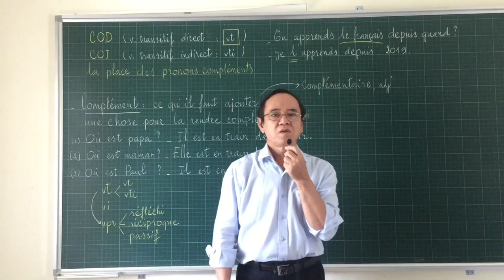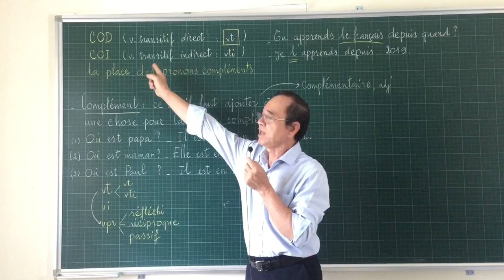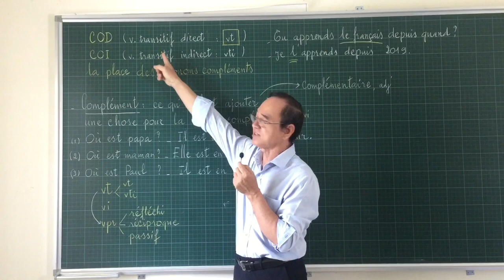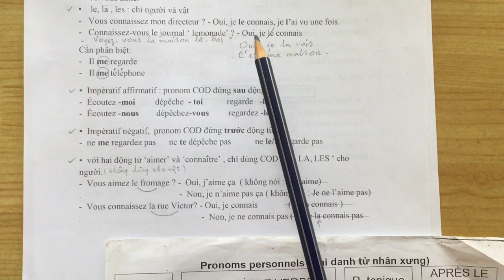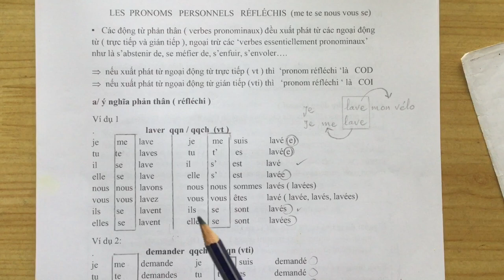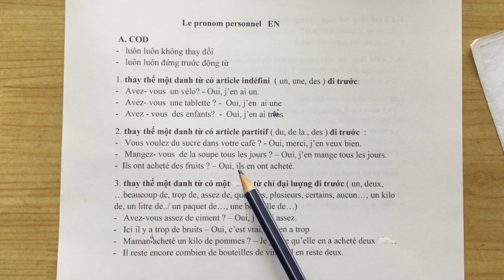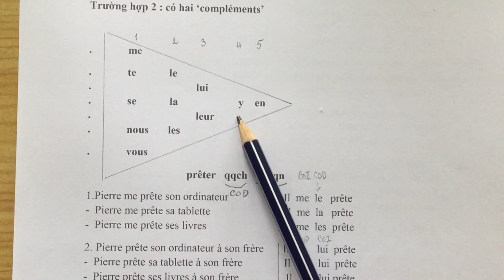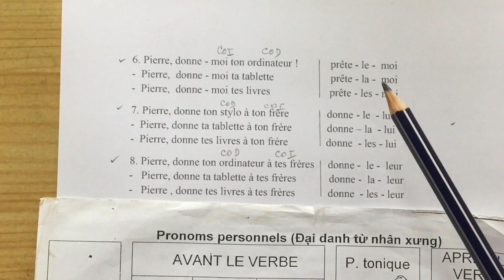#94 - Le Nouveau Taxi 2 - Bài 31 - Les pronoms compléments COD - COI